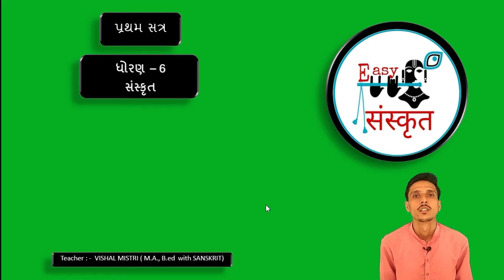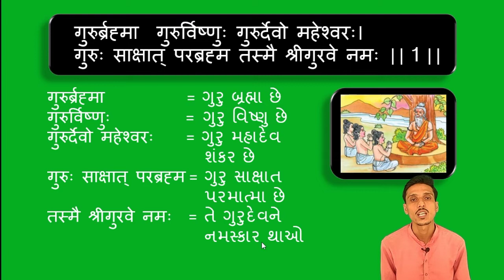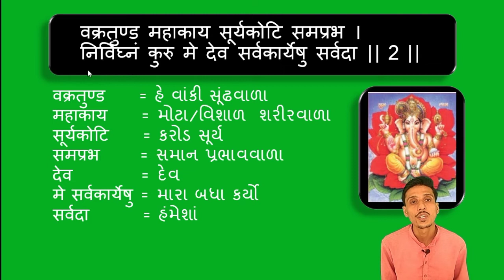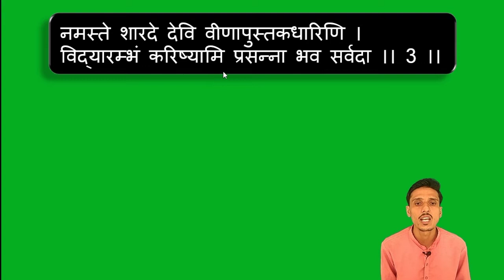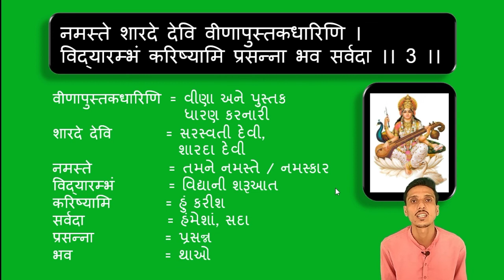Std 6 Sem 1 Sanskrit - Vandana ( वंदना )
વિદ્યાર્થીઓના અભ્યાસ માટે...